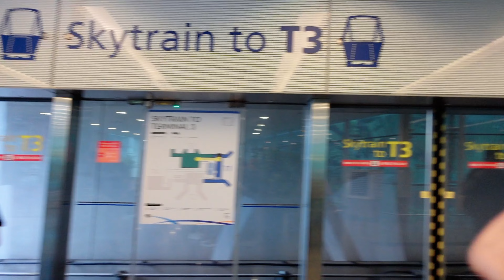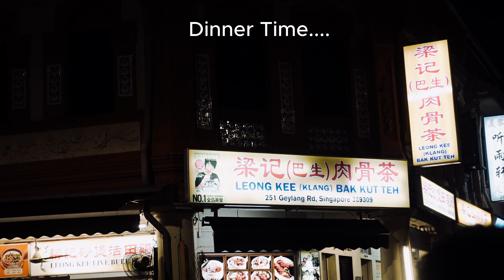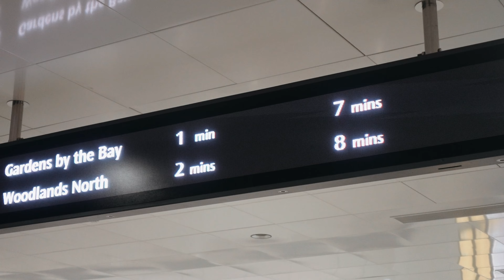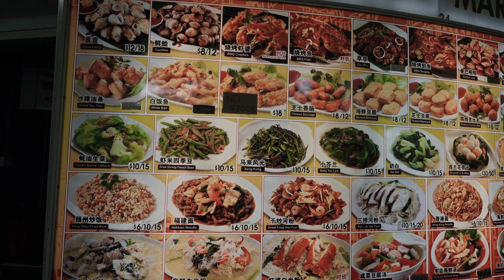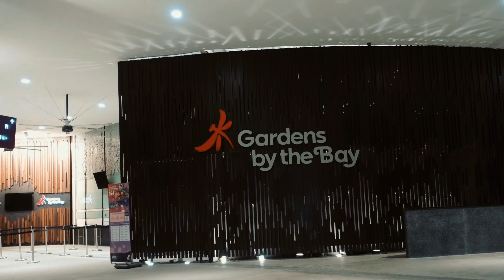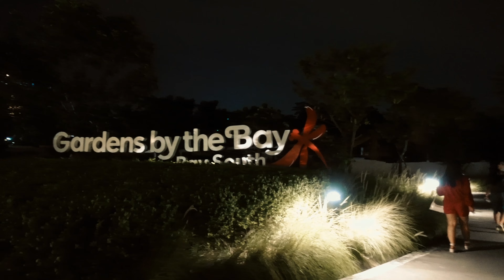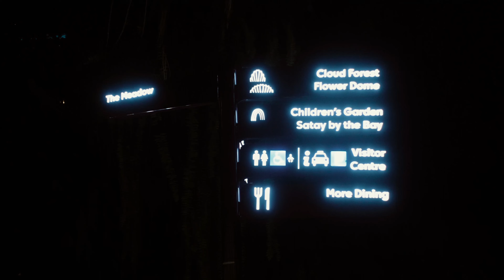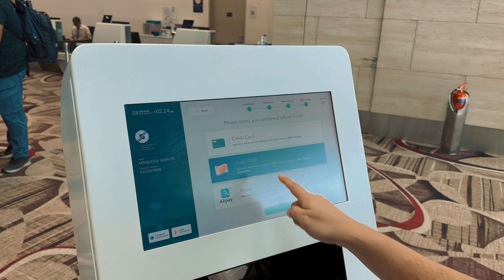Exploring the Lion City! Singapore Vlog!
DIY Travel